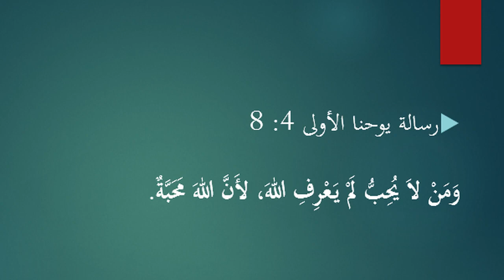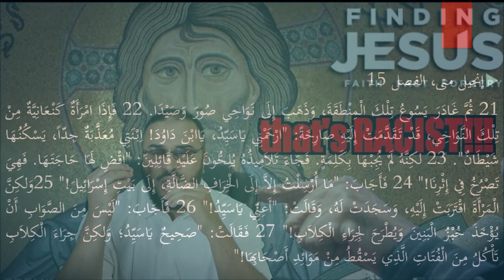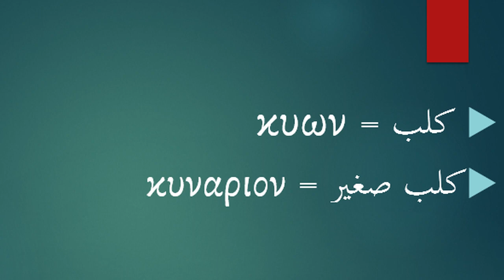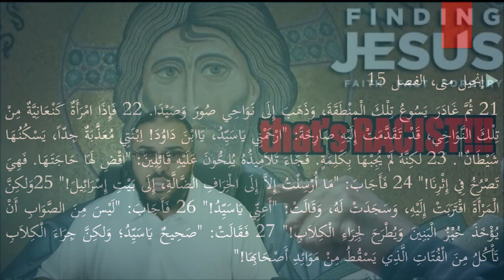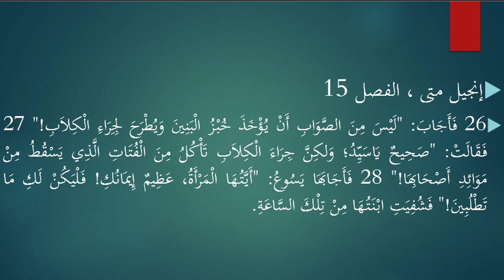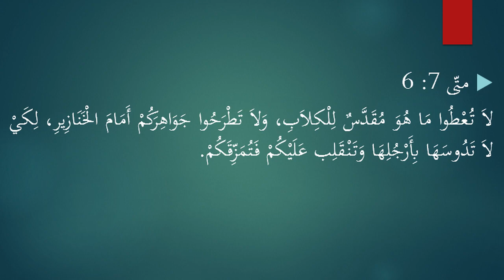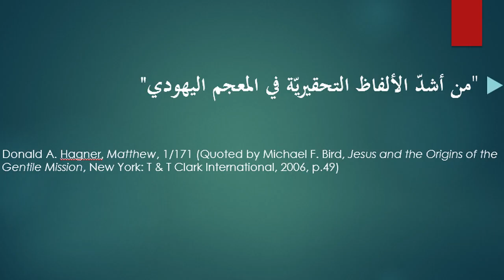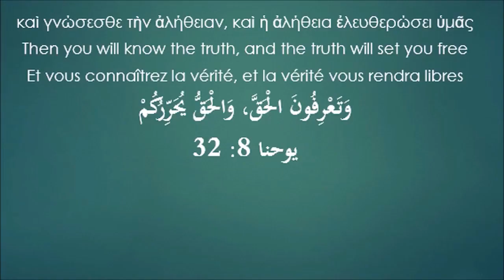يسوع.. المسيح العنصري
سلسلة "مشكلتي مع يسوع" ، الحلقة 4